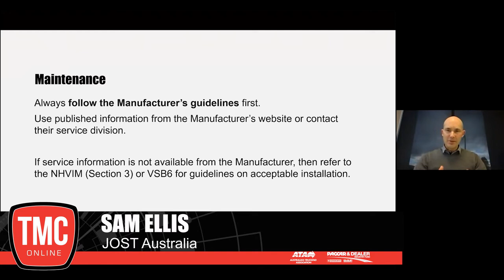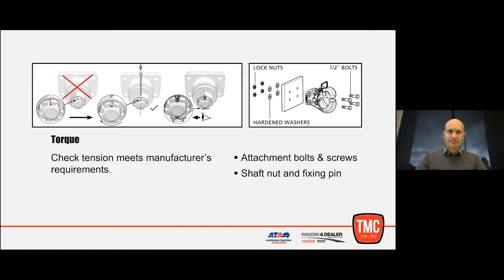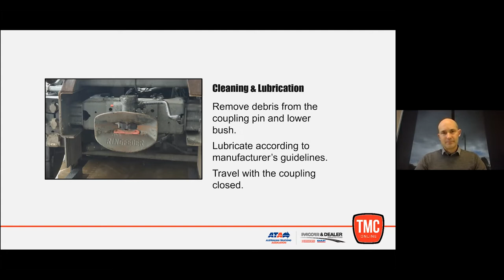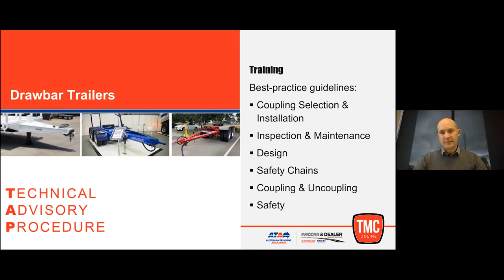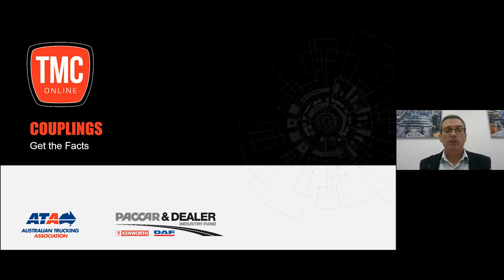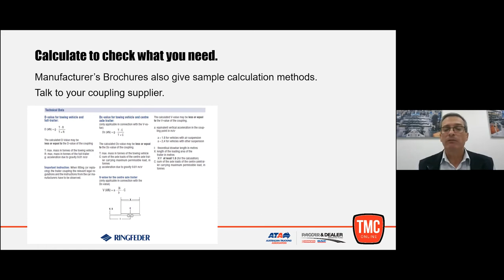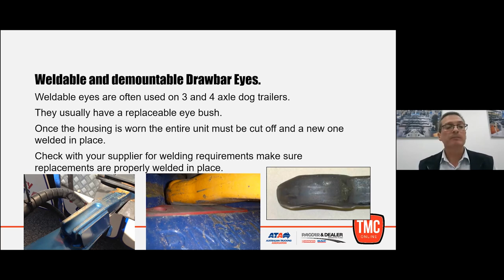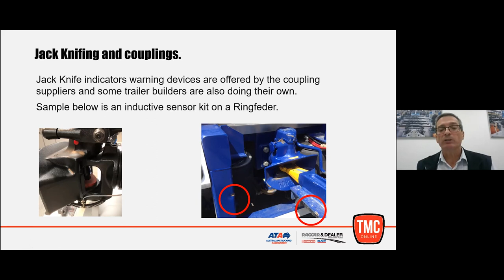Get the facts on couplings [TMC Online 2021]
Our expert panel shares the facts about the performance, selection and in-service maintenance of drawbar trailer tow couplings.

They’ve reviewed—
- marking requirements
- the principles of hinged versus rigid drawbars
- D and V values
- when you can use a welded towing eye
- the use of safety chains
- coupling maintenance and more.

Featuring Sam Ellis (JOST Australia), Nemanja Miletic (SAF Holland), Ian Thomson (BPW Transpec), Bob Woodward (Australian Trucking Association)